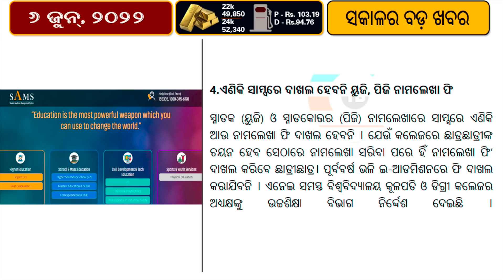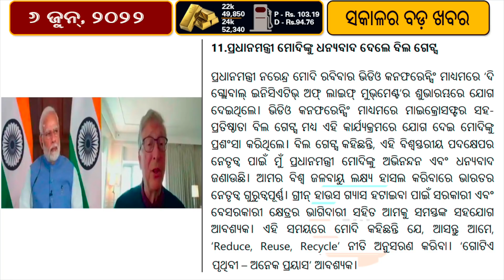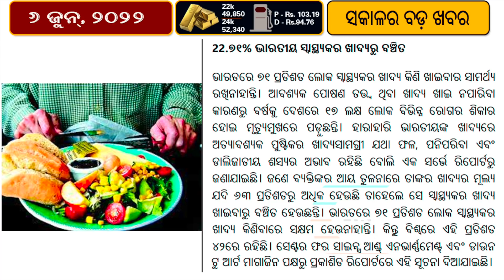New cabinet takes oath in Odisha | RBI to use 2 new watermark figures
A new cabinet took oath in Odisha on Sunday, a day after all 20 ministers in the state resigned to pave way for a reshuffle in the ministry.
BJD MLAs Jagannath Saraka, Niranjan Pujari and R P Swain were among the 13 MLAs who were administered oath of office and secrecy by Governor Ganeshi Lal at the ceremony, being held in the new convention centre of Lok Seva Bhawan in Bhubaneswar.
One of Bengal’s greatest icons, Rabindranath Tagore, and India’s 11th President, APJ Abdul Kalam, also known as the Missile Man, are reportedly in the race to make it to the country’s banknotes alongside M K Gandhi.The Father of the Nation’s watermark figure occupies the pride of place on all denominations of Indian currency notes. However, the Finance Ministry and the Reserve Bank of India (RBI) are also reportedly considering using the watermark figures of Tagore and Kalam on a new series of banknotes of some denominations.